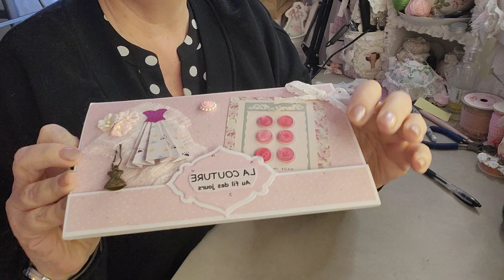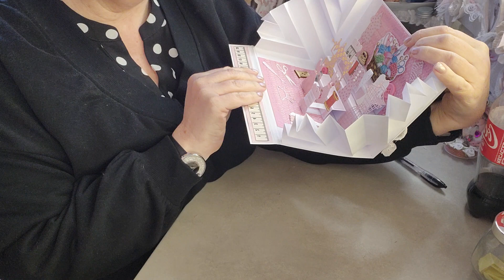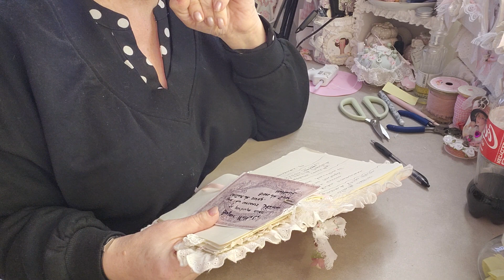courrier 📪 reçu pour le concours de ma petite marianne mille merciiiii